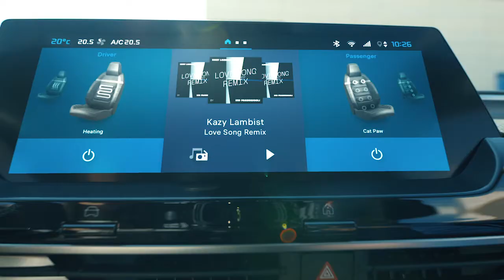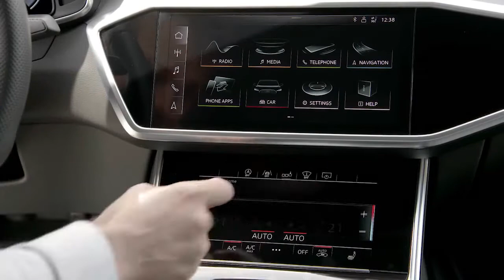Programa Bahia Motor 17 / 04 / 2021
Saiba tudo que rolou no programa Bahia Motor deste sábado dia 17 de abril de 2021